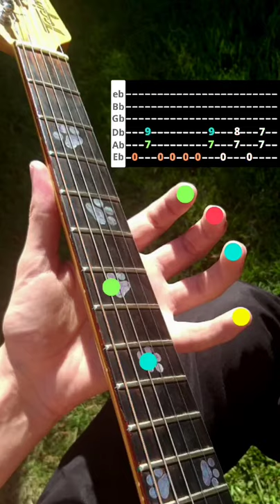Motörhead - Ace of Spades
Copyright

Motörhead, The Best of Motörhead, Ace of Spades, Ace, Of, Spades, Guitar, Heavy, Metal, Hard, Rock, HD